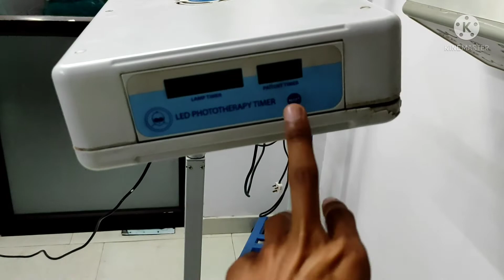Phototherapy machine in hindi.and features, uses, complications 👨‍⚕️neonataljaundice,phototherapy.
Phototherapy machine in hindi.and features, uses, complications

phototherapy machine in Hindi
(1) features
(2) uses
(3) complications

Phototherapy. Phototherapy is treatment with a special type of light (not sunlight). It's sometimes used to treat newborn jaundice by making it easier for your baby's liver to break down and remove the bilirubin from your baby's blood. Phototherapy aims to expose your baby's skin to as much light as possible.

Why does a newborn baby get jaundice?     ( नवजात शिशु को पीलिया क्यों होता है? )👇👇👇👇

of the copyright Act 1976, allowance is made for FAIR USE for purpose such a as criticism, comment, news reporting, teaching, scholarship and research.Fair use is a use permitted by copyright statutues that might otherwise be infringing.Non- Profit, education or personal use tips the balance in favor of FAIR USE.

Deepak Maurya
From-Bareilly Uttar Pradesh (India)